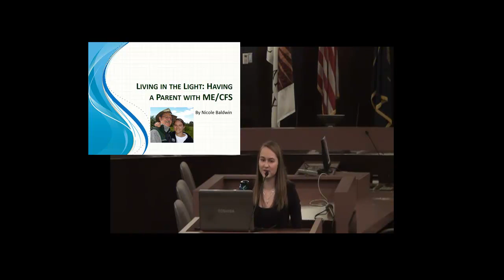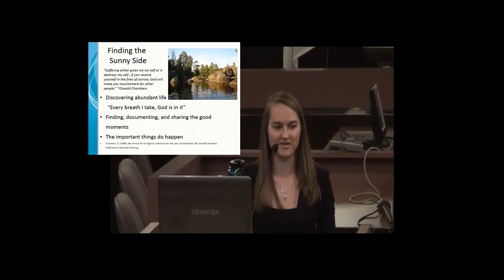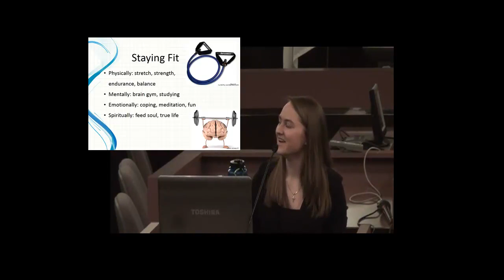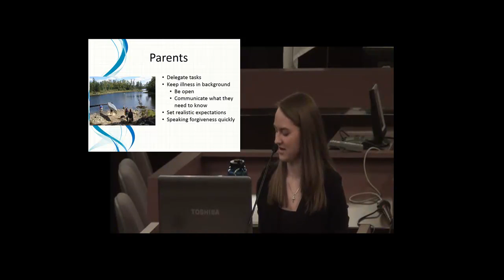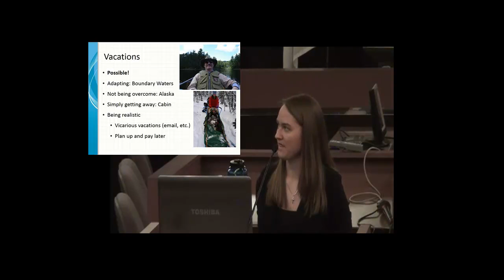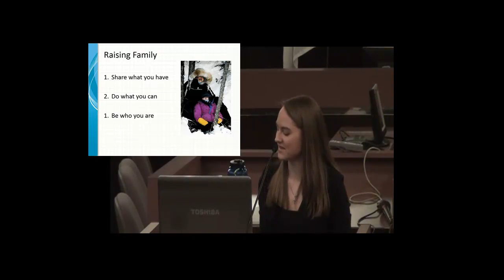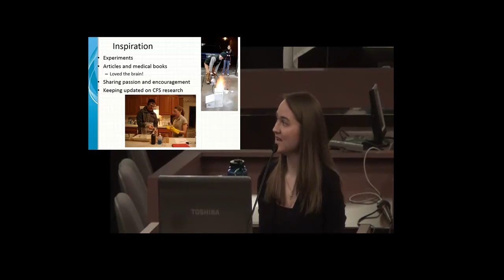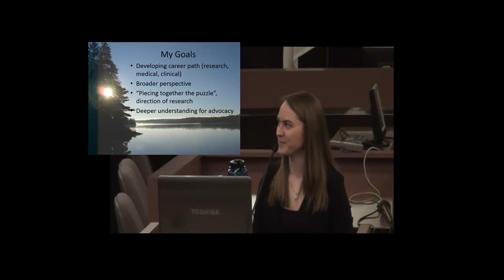(2013) OFFER Education Meeting - July 2, 2013 - Nicole Baldwin, OFFER Intern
Nicole is the daughter of a physician who is also a ME/CFS patient.  She discusses how her father has learned to cope with his illness.